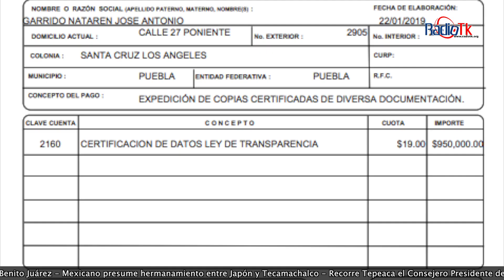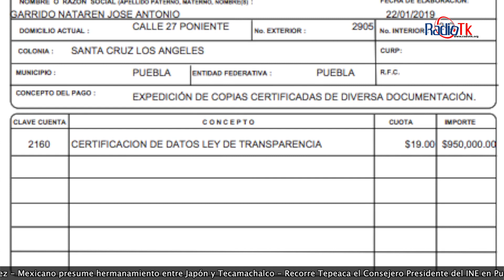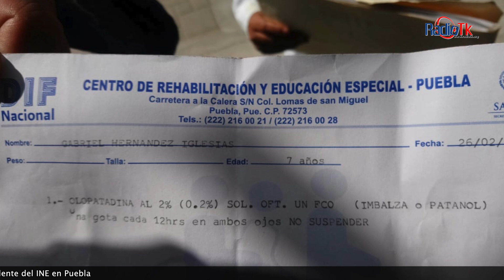Las Noticias Más Importantes de la Región de Tecamachalco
Las Noticias Más Importantes de la Región de Tecamachalco, martes 26 de febrero de 2019.